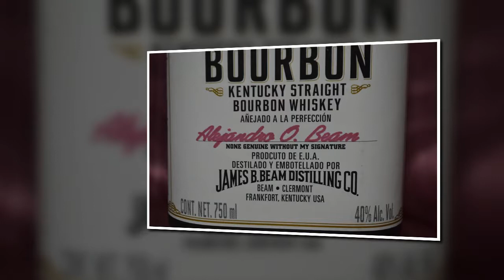#1 Bienvenidos a Whiskyngdom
Review y cata de whisky, destilados y cerveza.